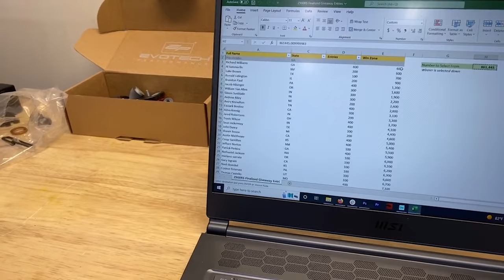This Guy WON our Kawasaki Z900RS and He's RIDING IT 1500 MILES!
to up a Cardo communicator. Thank you Cardo for supporting our shenanigans.

Congratulations to our latest YN Intermediate bike winner Jon! We are always excited to see our giveaway bikes get a new home.